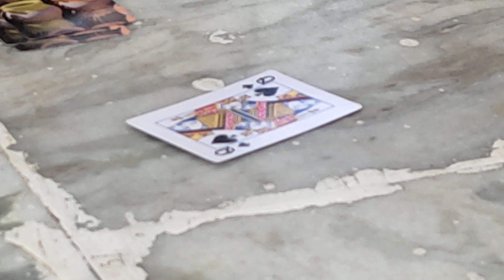my first vlog magic tricks | card magic tricks